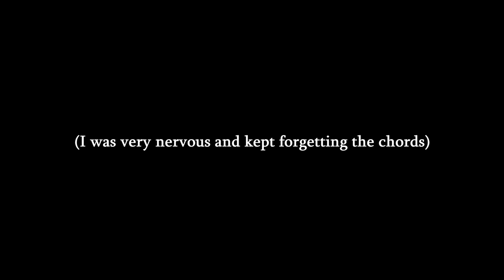Isle Of Flightless Birds - twenty one pilots cover live at school open mic night // March 28 2019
Super messy. But I've been feeling this song a lot lately so it was important for me to share it.

- Anne